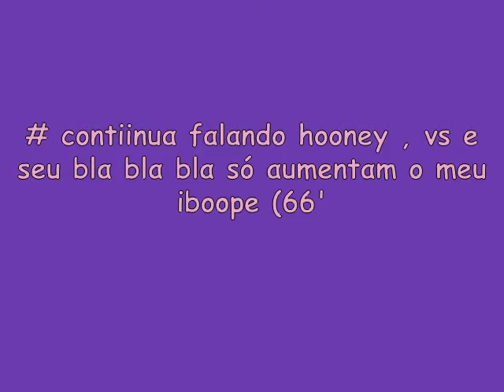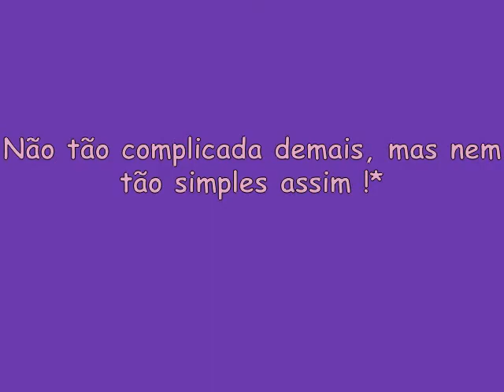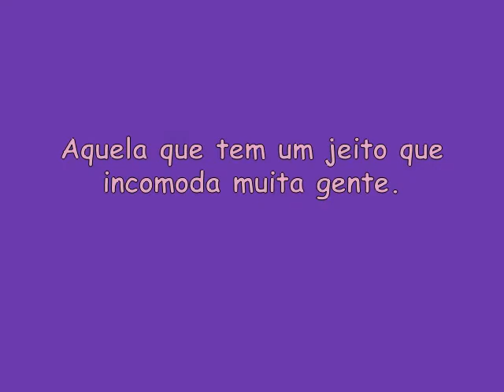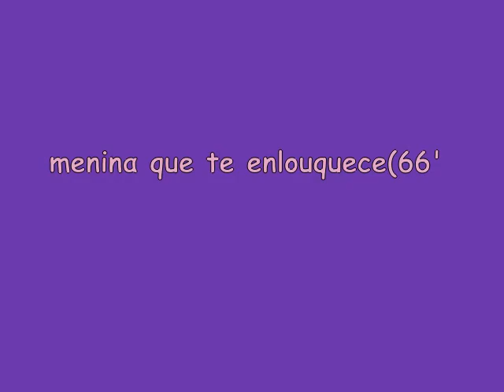Maria Aparecida Montagem -Ta tarada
Mázinhaa -